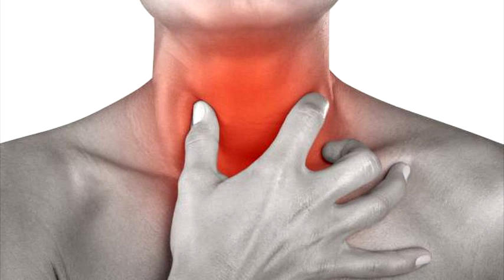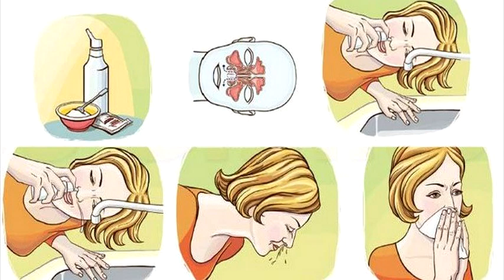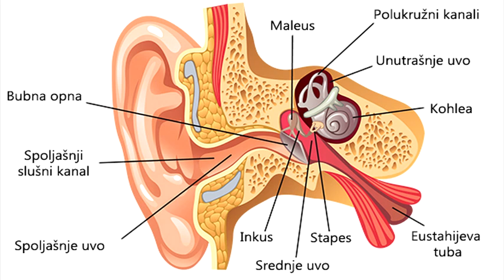NAJBOLJI PRIRODNI LEKOVI PROTIV PREHLADE